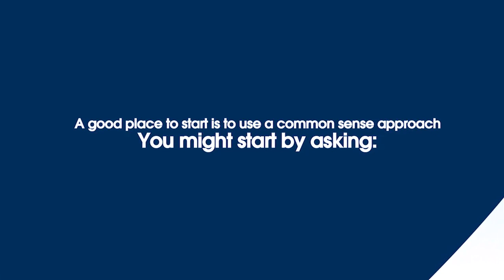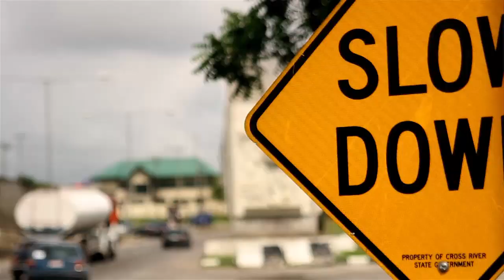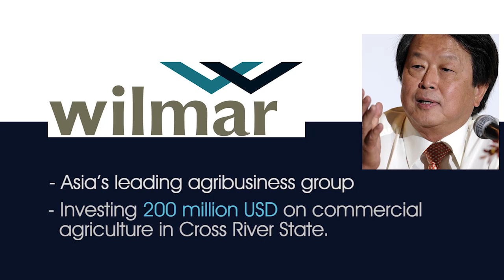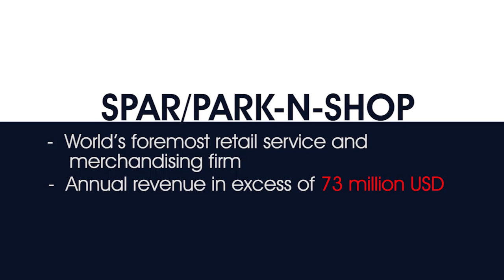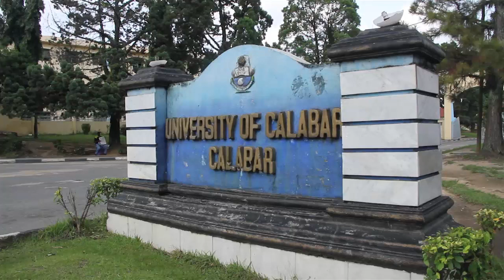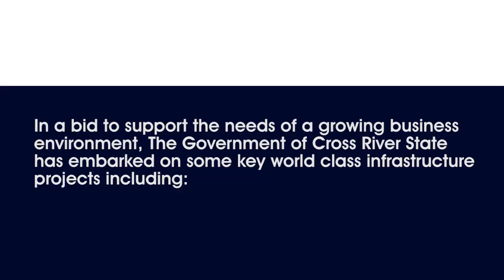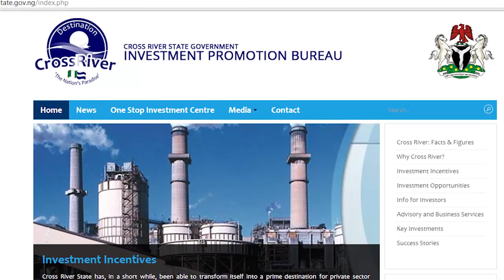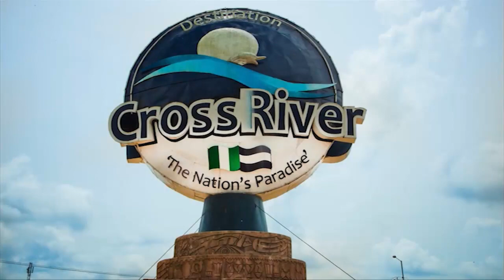Invest in Cross River mpg